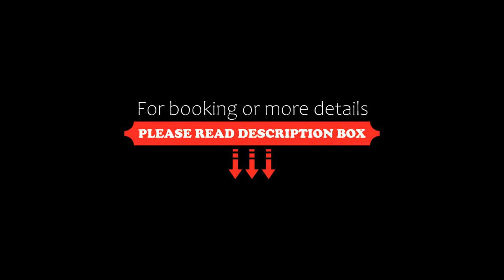The Dante Prague Family Apartments with FREE PARKING, Prague, Czech Republic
About Property:
You're eligible for a Genius discount at The Dante Prague - Family Apartments with FREE PARKING! To save at this property, all you have to do is sign in.
Right in the centre of Prague, set within a short distance of Historical Building of the National Museum of Prague and Charles Bridge, The Dante Prague - Family Apartments with FREE PARKING offers free WiFi, air conditioning and household amenities such as a dishwasher and coffee machine.
Property Type: Hotel
Address: Krakovská 13, Prague, 110 00, Czech Republic
Searching For
1. The Dante Prague Family Apartments with FREE PARKING - Prague - Czech Republic
2. The Dante Prague Family Apartments with FREE PARKING - Prague - Czech Republic Address
3. The Dante Prague Family Apartments with FREE PARKING - Prague - Czech Republic Rooms
4. The Dante Prague Family Apartments with FREE PARKING - Prague - Czech Republic Amenities
5. The Dante Prague Family Apartments with FREE PARKING - Prague - Czech Republic Offers and Deals
Audio Credit:
Track Title: Blank Slate
Artist: VYEN